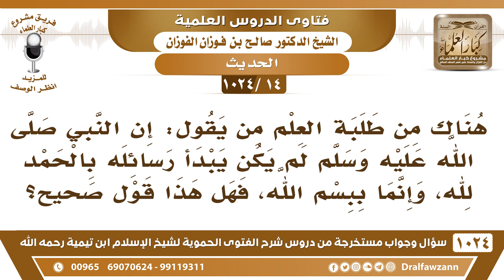[14 -1024] ما صحة القول: إن النبي ﷺ لم يكن يبدأ رسائله بالحمد لله، وإنما ببسم الله؟ - صالح الفوزان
-[14 -1024] السؤال: هناك من طلبة العلم من يقول: إن النبي ﷺ لم يكن يبدأ رسائله بالحمد لله، وإنما ببسم الله، فهل هذا قول صحيح ؟
الجواب: نعم البداية تكون ببسم الله وتكون بالحمد لله كلاهما فإن بدأها ببسم الله فقط، حصلت السُّنة وإن بدأها بالحمد لله فقط حصلت السُّنة، وإن بدأها بالاثنين ببسم الله والحمد لله حصلت السُّنة.
للاشتراك في قناة الشيخ صالح الفوزان
سؤال وجواب من شرح الفتوى الحموية ( 1024 ) مقطع

للاستفسار والإقتراحات والدعم
رئيس الفريق
لمشروع كبار العلماء